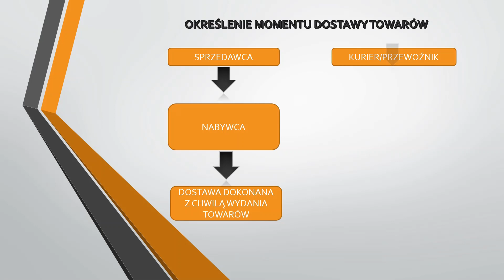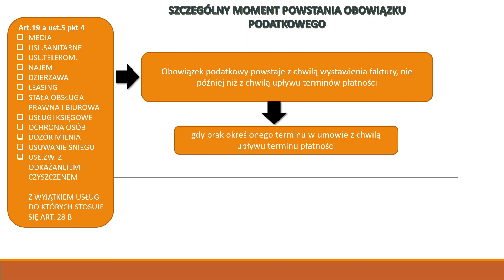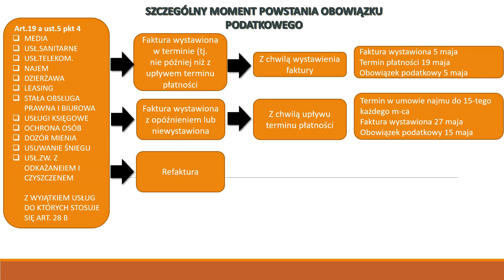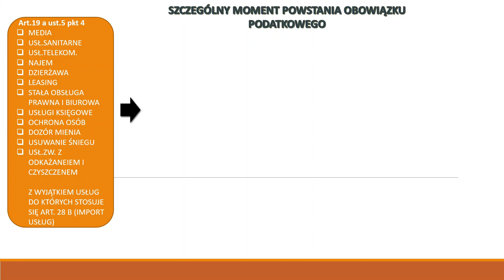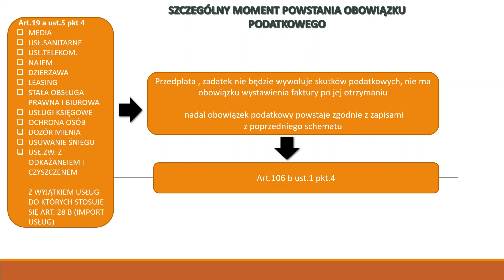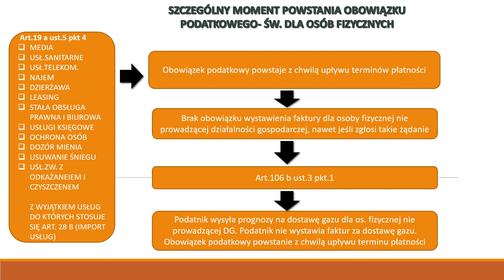#6 Obowiązek podatkowy w VAT cz.I- ustawa VAT w pigułce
W dzisiejszym odcinku opowiem Wam kiedy powstaje obowiązek podatkowy w VAT. Wspomnę m.in. o następujących zagadnieniach:
1. Konsekwencje przedwczesnego/zbyt późnego rozpoznania obowiązku podatkowego.
2. Kiedy dostawę uznaje się za dokonaną w przypadku dostawy poprzez kuriera/zewnętrznego przewoźnika.
3. Kiedy całość lub część zapłaty nie wywołuje skutków podatkowych w zakresie powstania obowiązku podatkowego.
4. Kiedy dostawy mediów nie trzeba dokumentować fakturą.
5. Kiedy powstaje obowiązek podatkowy przy refakturze najmu.

Niespodzianka dla zainteresowanych. Tabela z przykładami i podstawami prawnymi do dzisiejszego odcinka.

Nazywam się Katarzyna Kacprzak i od blisko 12 lat zajmuję się księgowością. Mam świadomość tego jak często przepisy ulegają zmianie. Nie każdy ma czas by na bieżąco je monitorować. Druga rzecz to fakt, że przepisy są na tyle skomplikowane, że często nie chcemy ich czytać i korzystamy jedynie z opracowań. Chciałabym wraz z Wami przejść krok po kroku przez ustawę o VAT podając zarówno podstawy prawne jaki i przykłady. Możecie być przekonani, że na pewno z moich filmików dowiecie się o:
podstawowych definicjach, takich jak: podatnik VAT, miejsce świadczenia usług, miejsce dostawy towarów, import usług, WNT, WDT, eksport. Dowiecie się co tak naprawdę oznacza obowiązek podatkowy i dlaczego trzeba wiedzieć jak wyznaczyć prawidłowo datę jego powstania. Powiem również o takich zagadnieniach jak: refaktura, faktura elektroniczna, biała lista podatników VAT, odliczenie VAT,  ulga na złe długi. Ponadto dowiecie się wszystkiego o fakturach, notach korygujących i wielu, wielu innych ciekawych zagadnieniach.
Zapraszam Was zatem do oglądania.